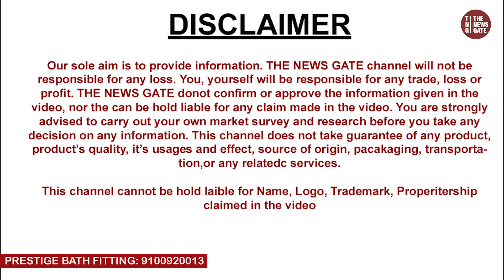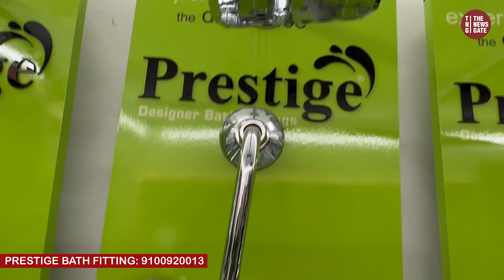On Factory Price Bathroom & Kitchen accessories Hardware Sanitary Items Fittings Branded startup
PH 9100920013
Baghla sanitaryware pvt ltd
H-166 sector-1
Bawana industrai area
Delhi -110039
Near tempu stand